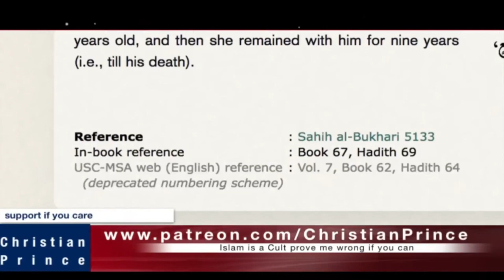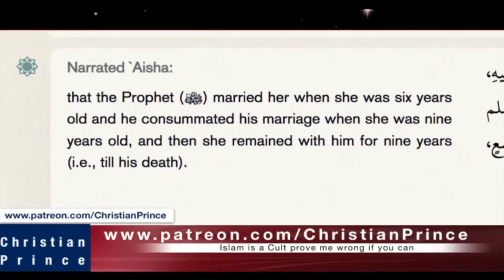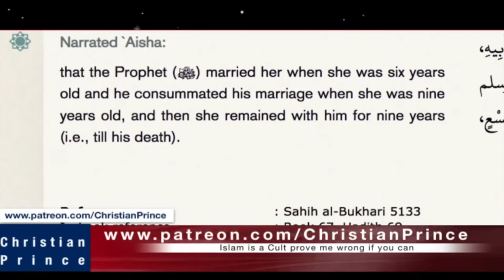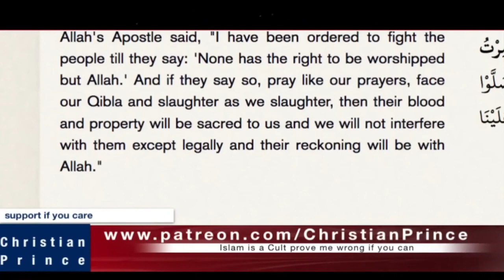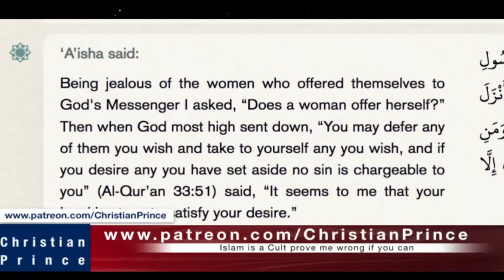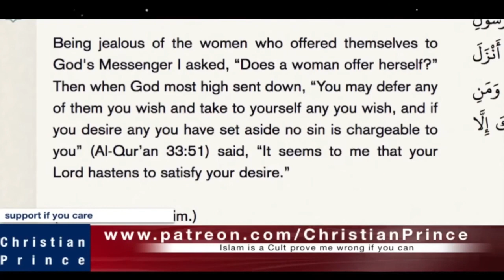"yea, what's wrong with that?!"